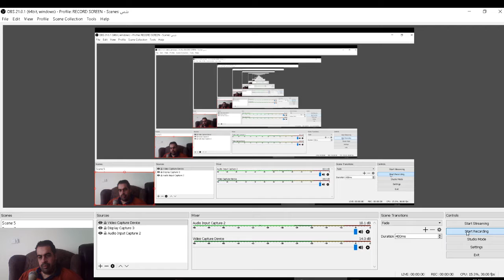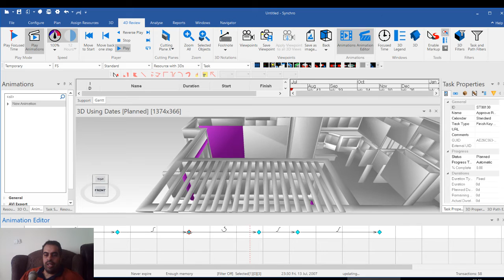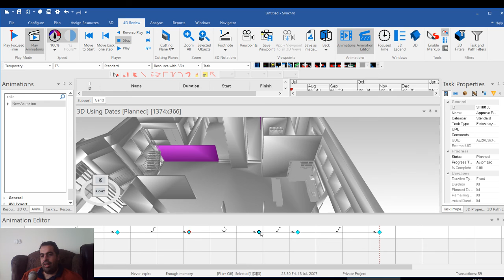synchro Turntable interpolation